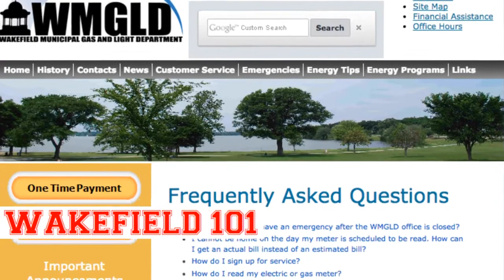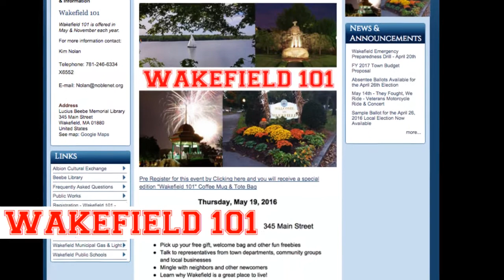Wakefield 101 - Wakefield Minute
The next session of Wakefield 101 happens May 19th.